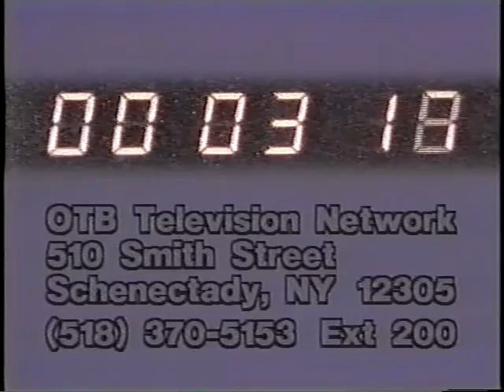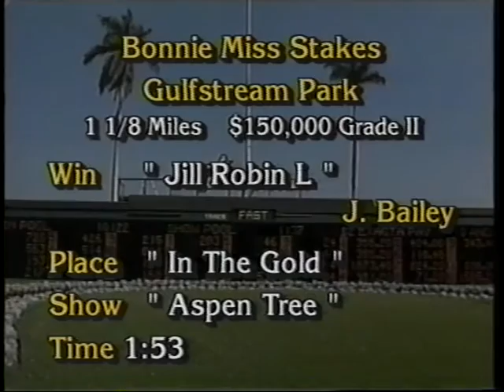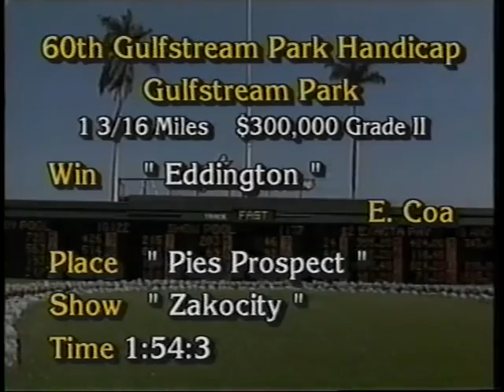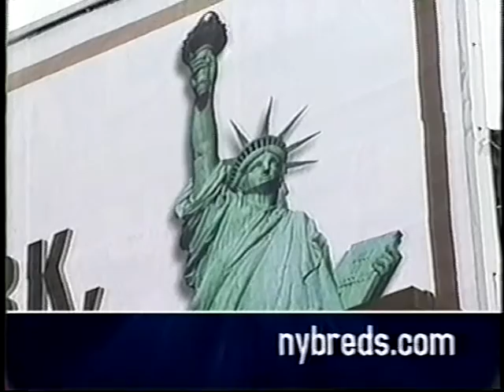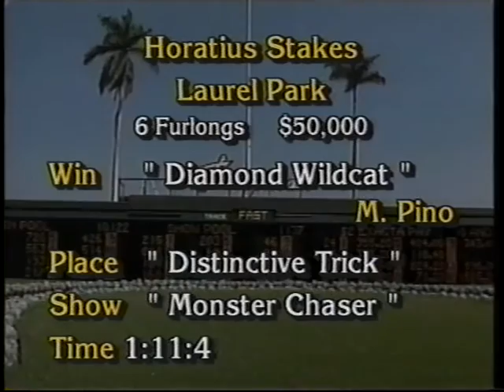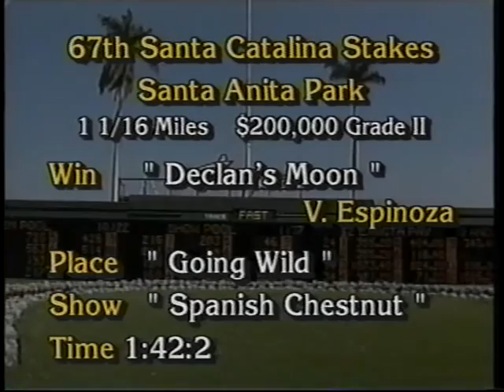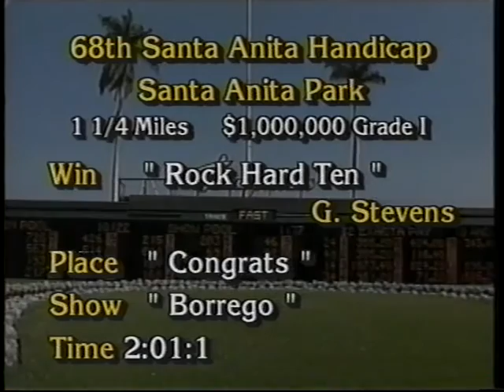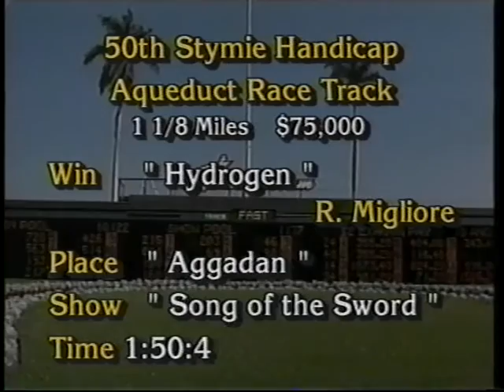Horses N' Courses - March 7, 2005